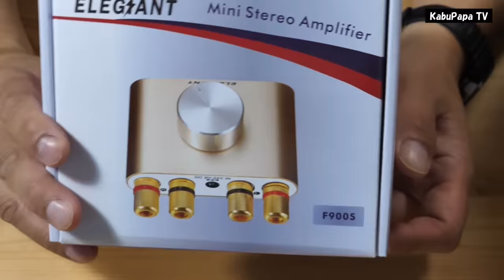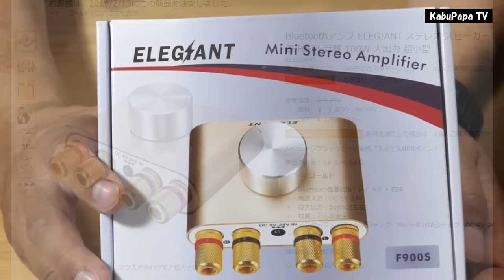ご視聴40万回ありがとうございます😊【Bluetoothパワーアンプ 】コスパ最強！ELEGIANT 使ってないスピーカーを蘇らせよう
引っ越しの際みつかった古いスピーカーを復活させるため、アマゾンでミニアンプを買いました５０ｗ＋５０W
コスパ最強のブルートゥースbluetoothアンプです
予想に反していい音しました(笑
参考までに「バナナプラグの装着事例」もアップしてます。